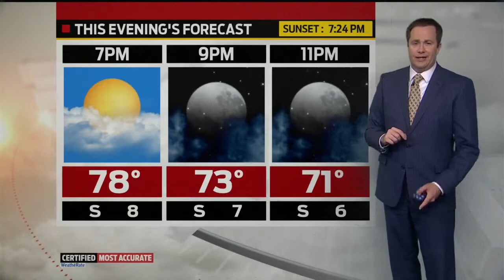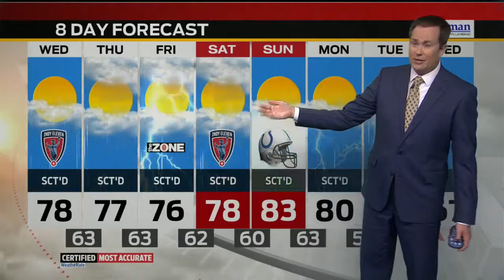Tuesday Evening Forecast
Meteorologist Ken Brewer Has Your Tuesday Evening Forecast